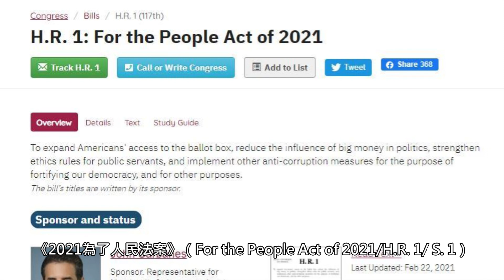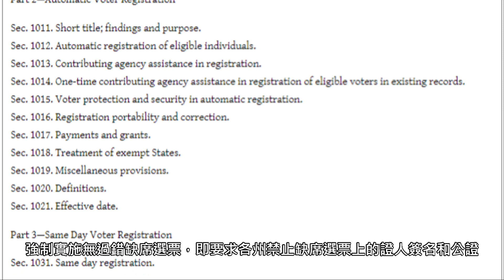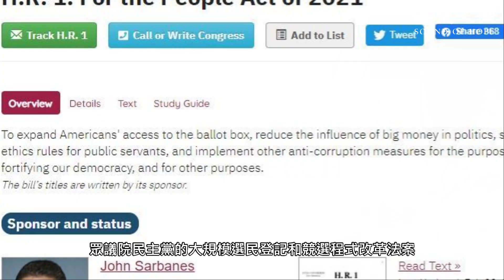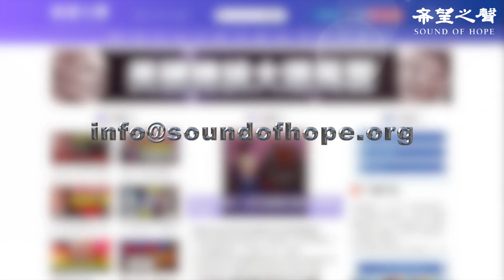CIA局長提名人：習近平治下中國是專制對手 美兩黨參議員再推法案 反制中共審查美企言論 民主黨推新法 16州政府及多機構強烈反彈【每日要聞】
CIA局長提名人：習近平治下中國是專制對手
美兩黨參議員再推法案 反制中共審查美企言論
民主黨推新法 16州政府及多機構強烈反彈
萊特希澤促拜登 延續川普的對華經濟政策

憑優惠代碼：SHSOHCANT  可享受8折優惠